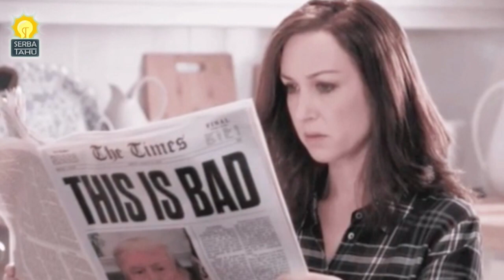BIKIN DEG DEG-AN!!! Jalur Kereta Api Terekstrim dan berbahaya di Dunia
Dari sekian banyak jenis transportasi yang tersedia, kereta mungkin menjadi salah satu pilihan tercepat dan terbaik untuk bisa dicoba.

Seperti halnya mobil atau motor yang membutuhkan jalan untuk bisa dengan mudah dikendarai, maka begitu halnya dengan kereta.
Kereta secara lebih khusus membutuhkan lintasannya tersendiri untuk kemudian bisa melaju dan beroperasi.

Lebih lanjut mengenai kereta api dan lintasannya, Seperti, Kereta api yang melewati penggunungan yang curam.
dan ada lintasan kereta api yang dianggap sebagai yang paling menakutkan di dunia.

 jalur-jalur lintasan kereta ini tentunya memiliki tingkat keekstriman di atas rata-rata, sehingga banyak orang yang takut.
Nah maka dari itu,  yuk Tonton Video Berikut ini?